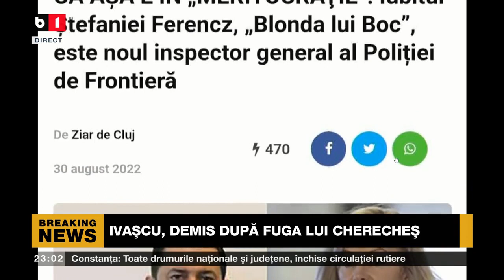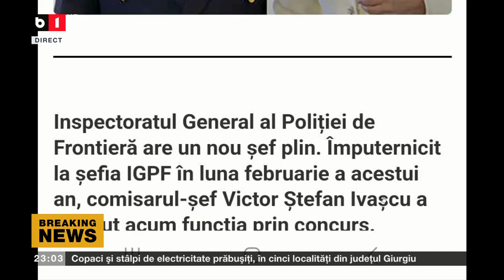Selectiv cu Dan Bucura 26 noiembrie 2023. Telefon telespectatorului. P3/3